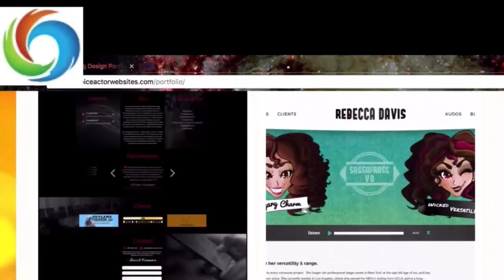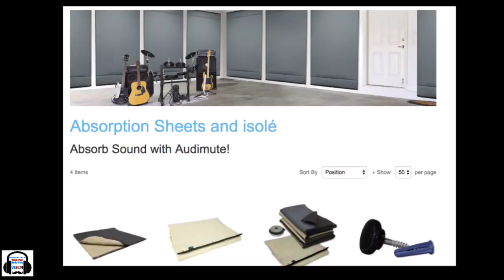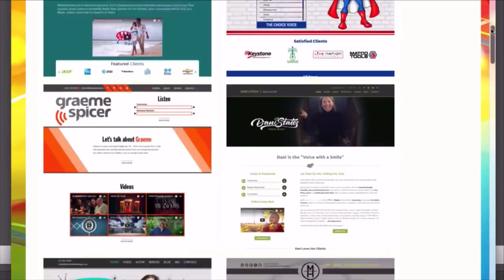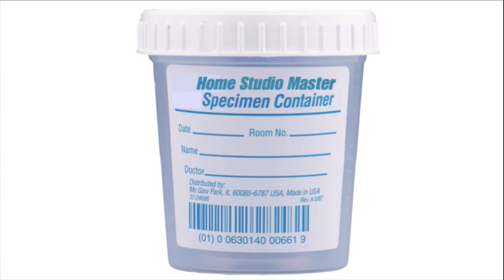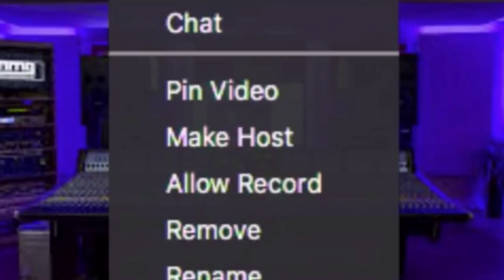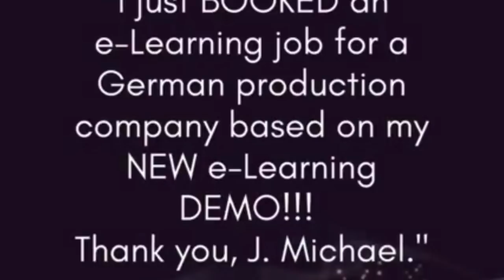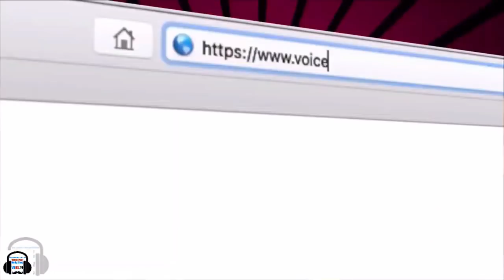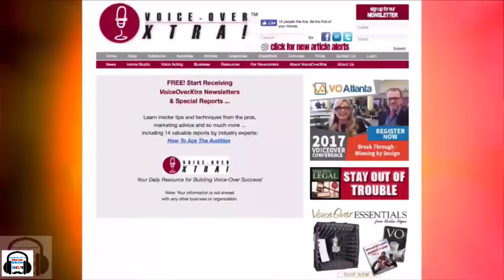VOBS - Voice Over Body Shop - Episode 109 1/29/ 2018: Tom Dheere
Voice Over Body Shop, or VOBS, visits with voiceover marketing guru Tom Dheere! And why? Because Voice over IS A BUSINESS! Success depends on more than just a great voice and acting talent. You have to master marketing your voice and services. Just like VO recording tech, It seems intimidating until you understand the basics. Tom Dheere is a noted expert and coach in this vital discipline of our industry. We'll talk about the new tax code,
how to be smart with your finances, the Sales Funnel.
Why is it harder than ever to market yourself as a voice talent? How do you adjust to the current state of the industry? Tom will take your questions from our live and interactive chatroom.

Also, Dan and George spent two full days at the NAMM trade show looking over all the new gear you will drool over. We have lots of video to share!

Plus, the Voice Over Xtra/VOBS News and the unpredictability of a live show!

This week its VO Marketing success on VOBS!

Vo2Gogo
Vo2Gogo.com

VOICEACTORWEBSITES.com